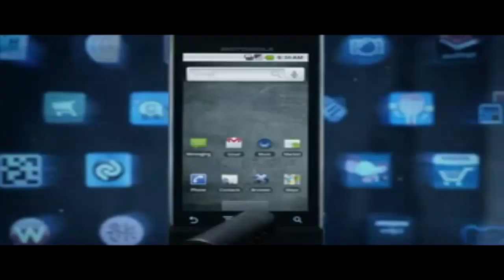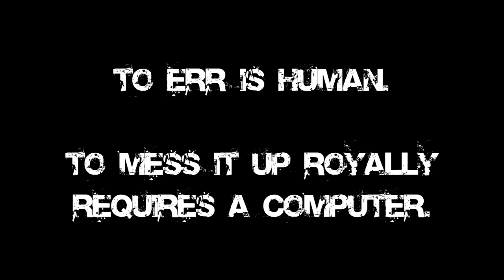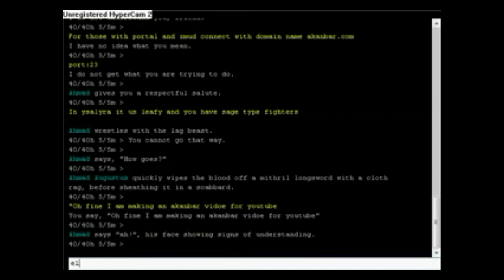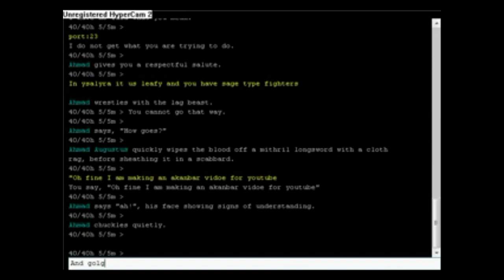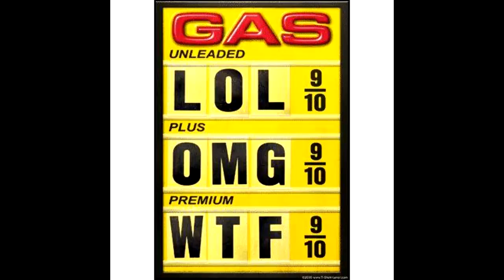WOWTF Ep 1 "The history of WHY."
First attempt at a longer show format for me.  A brief history of online gaming, at least from my perspective, and a little opinion on why people do WOW in the first place.